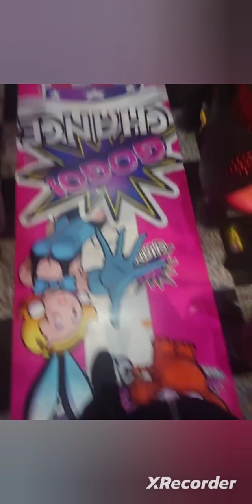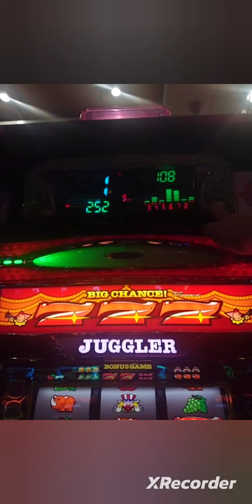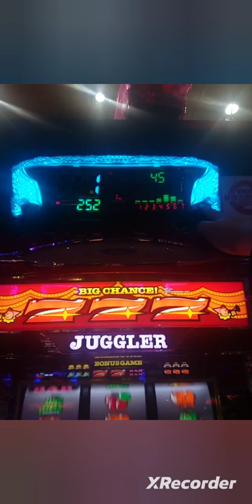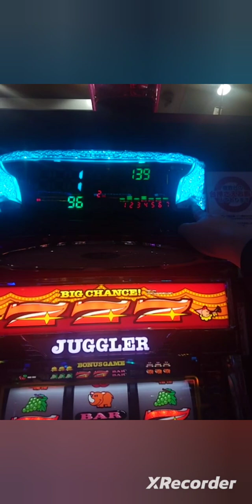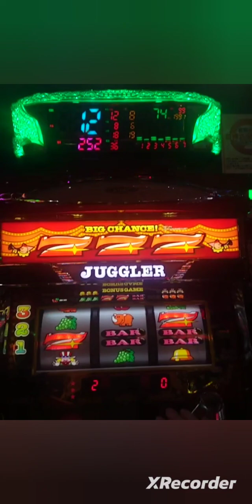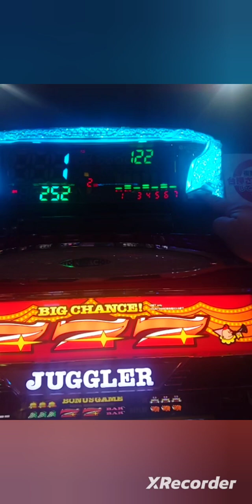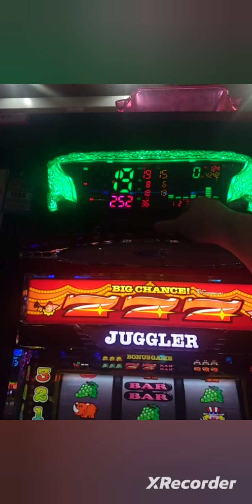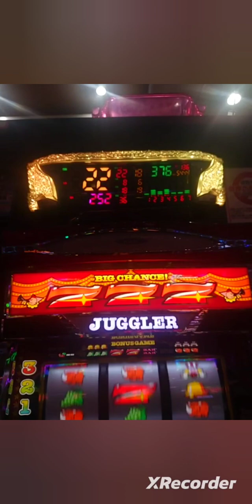4日連続行ってきました‼️天国から地獄を見たような🤣【ジャグラー】パチスロ